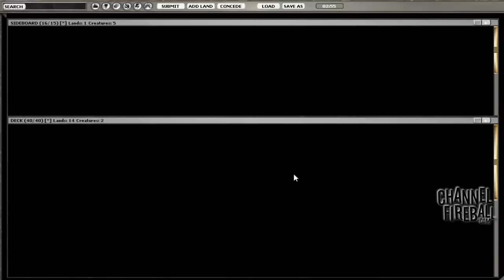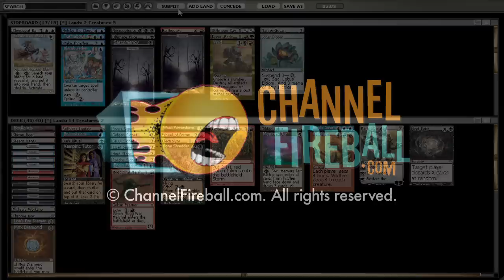Channel Owen - Holiday Cube Draft (Match 3, Game 2)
Back-to-back Grand Prix Champion Owen Turtenwald walks you through a Holiday Cube draft!